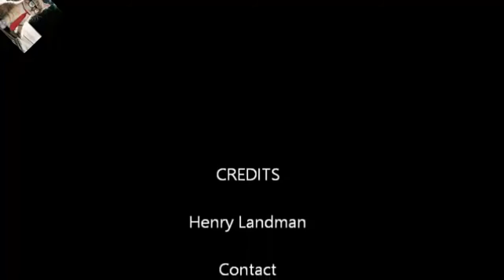Porcupine Vs Leopard Real Fight